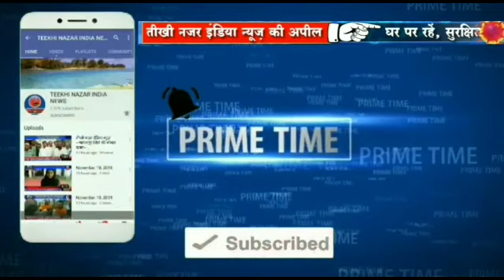TEEKHI NAZAR INDIA NEWS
Teekhi nazar India News 24×7

              खबर से असर तक
तीखी नजर इंडिया न्यूज़ 24×7 आपको हमारे चैनल द्वारा जारी खबर अच्छी लगे तो Like और Share अवश्य करें!

अंगक्षेत्र का सर्वाधिक देखा जाना वाला न्यूज़ चैनल

विज्ञापन के लिए सम्पर्क करें!
अपने आस-पास की खबरें भेजिए हमारे व्हाट्सएप पर या हमें मेल करें!